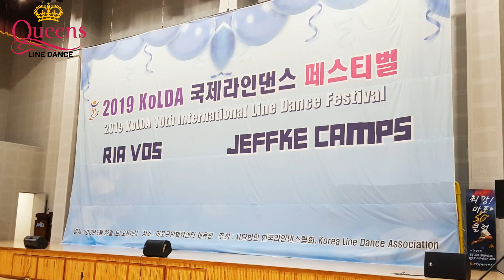2019 한국라인댄스협회(KoLDA) 국제라인댄스페스티벌- Ria Vos & Jef Camps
2019 한국라인댄스협회(KoLDA) 국제라인댄스 페스티벌

 - Ria Vos & Jef Camps

** 라인댄스 지도자 자격증 문의
한국라인댄스협회 부산지회장 l 정혜숙 (HyeSook Jeong)